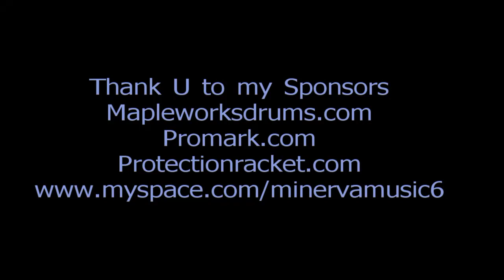"Charlie Brown" Linus & Lucy Theme Song (Drum Cover)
Mapleworks Drums, Pro-Mark Drumsticks and Protection Racket Cases Artist plays The Charlie Brown Theme song /Linus and Luci Theme Song by the Vince Guaraldi Trio